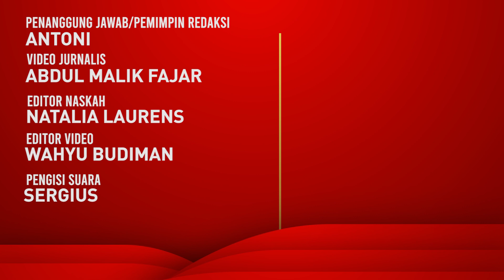Ribuan Honorer Gelar Unjuk Rasa, Kepung Kantor Pemprov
Ketua DPRD Provinsi Banten Andra Soni mengatakan pihaknya telah menerima aspirasi yang disampaikan tenaga honorer.

Ribuan honorer itu mempertanyakan nasib ribuan pegawai Non-PNS yang belum terdata di BKN.